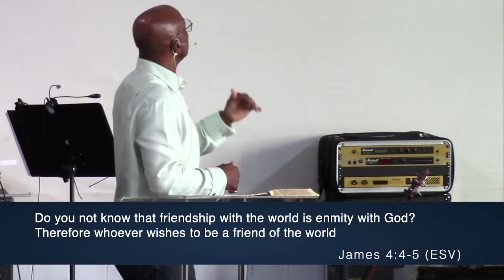Dying In Faith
Hebrews 11:13-26 tells us that the old testament heroes of faith all died 'not having received the things promised (by God), but having seen them and greeted them from afar.'  The challenge for us as God's people living today is, can we maintain that sort of faith and focus when we are not in receipt of all the things that we expected God would give us or do for us? How do we maintain our faith and focus in the face of disappointment and what can seem like endless waiting? This message puts forward the things that we need to have in place in our attitude and life if we want to carry the applause of heaven over our lives as the heroes of faith named in Hebrews 11 did.